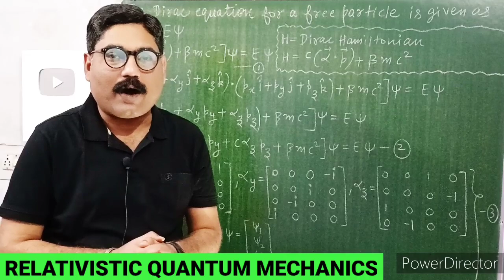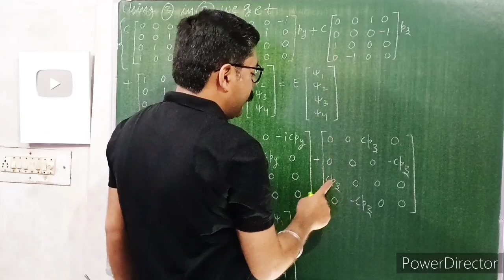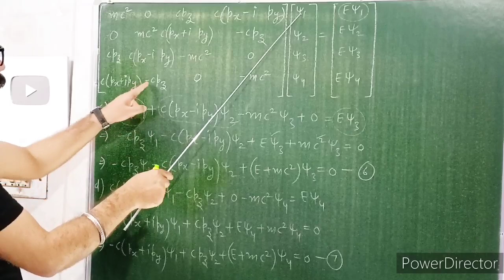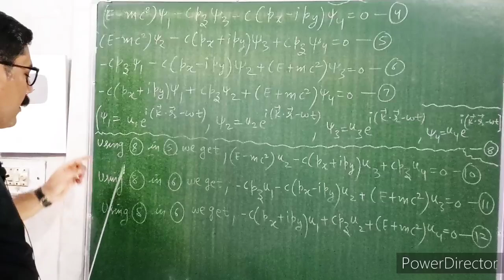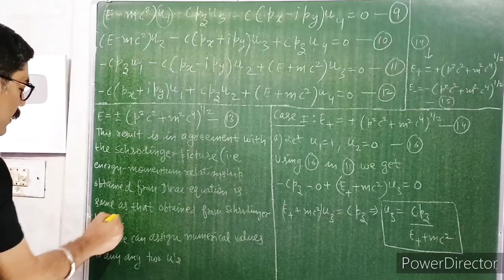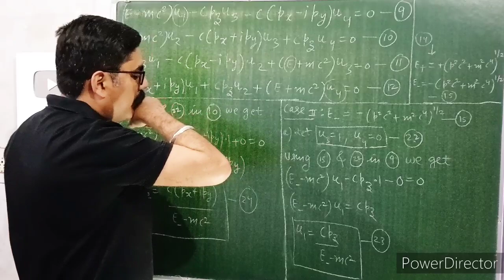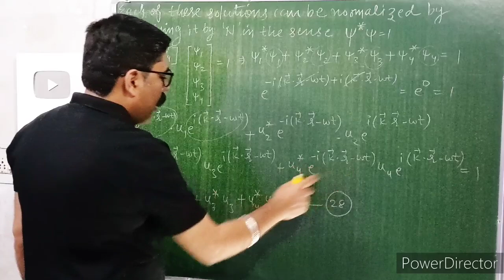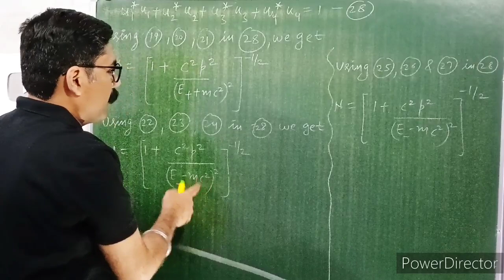PLANE WAVE SOLUTIONS FOR DIRAC EQUATION || RELATIVISTIC QUANTUM MECHANICS || WITH EXAM NOTES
LINK OF " DIRAC EQUATION FOR FREE PARTICLE "

LINK OF " NORMALIZATION OF WAVE FUNCTION " VIDEO

LINK OF " EHRENFEST THEOREM - PART : 1 " VIDEO

LINK OF " EXPECTATION VALUE IN QUANTUM MECHANICS " VIDEO

LINK OF " INTRODUCTION TO BLACK BODY & BLACK BODY RADIATIONS " VIDEO

LINK OF " PHOTOELECTRIC EFFECT : PART - 1"  VIDEO

LINK OF " BOHR'S ATOMIC MODEL " VIDEO

LINK OF " DAVISSON & GERMER EXPERIMENT "  VIDEO

LINK OF " PHYSICAL  SIGNIFICANCE OF WAVE FUNCTION " VIDEO

LINK OF " WAVE FUNCTION IN QUANTUM MECHANICS " VIDEO

LINK OF " EINSTEIN'S PHOTOELECTRIC EQUATION & EXPLANATION OF LAWS OF PHOTOELECTRIC EMISSION : PHOTOELECTRIC EFFECT: PART - 2 " VIDEO

LINK OF " LINEAR HARMONIC OSCILLATOR OR ONE DIMENSIONAL HARMONIC OSCILLATOR IN QUANTUM MECHANICS : PART - 1 " VIDEO.

LINK OF " POTENTIAL BARRIER "  PART - 1 video.

LINK OF " TIME INDEPENDENT SCHRODINGER WAVE EQUATION " VIDEO

PHASE VELOCITY AND GROUP VELOCITY AND THEIR DERIVATION " VIDEO

In this channel, you will find easiest notes & explanation of GRADUATION & POST - GRADUATION PHYSICS Topics.

THANKS.